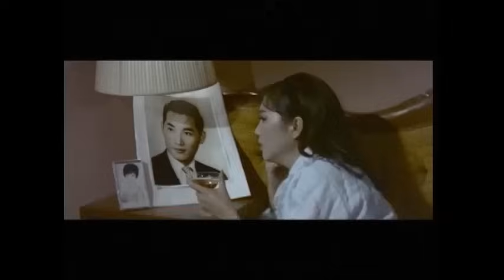給我一個吻 - 陳寶珠，呂奇 主演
給我一個吻
陳寶珠，呂奇 主演